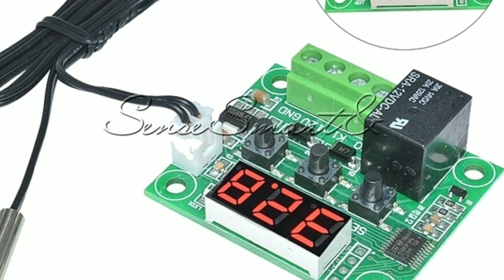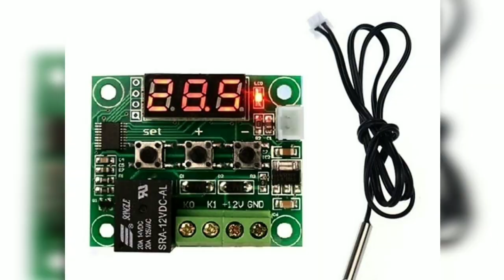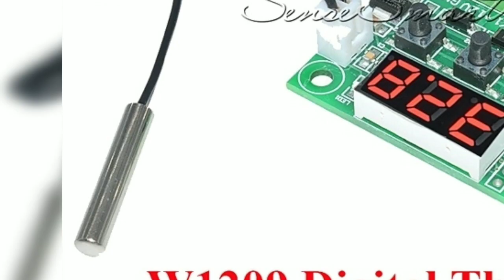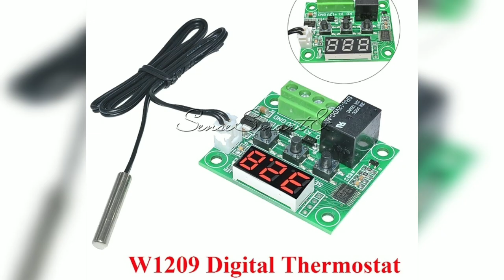Difference between CAPSOOL and DIGITAL THERMOSTAT W1209 complete detail in 6:00 minutes ll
We incubeters offers 70 and 120 eggs incubeter

2.70 eggs 🥚 Price 3500
3.120 eggs 🥚 price 6000
4.brooder price 6000 ( capacity raw ringneck 20 to 25 chicks Hen 40 chicks)
5.cargo and builty both are available
6.lahore Mai sirf home deliver ke sahulat majood hai
7. Payment pehlay ho ge baqi cash on delivery ke sahulat majood nahe
8.location meri lahore hai (garhi shahu)
9.contact detail
10. Thanks for reading my add
Bhai agar kisi ko bhe koi information chaye hatching kai related to call krain

Baqi information kai leye mera YouTube channel visit krain
Channel name :hatching ke dunya

Hello dosto is video mai mai ap ko btaon ga kai digital thermostat r capsool walay thermostat mai kya farak hai is kai baray mai btoan ga.

Your questions:
Bhai thermostat wala incubeter chaye
Bhai capsool wala incubeter nahe chaye
Digital thermostat ho hora hai wo 250 ka mil jata hai r Jo capsool hai wo 1500 na milta hai ye dono mai farak hai

W1209 Jo hai wo short circuit ke waja sai jal jata hai.
Magar capsool wala kabhe bhe nahe jalta.

Agar gyes ap video achi lagay to video ko like krain r channel ko subsuscribe krain r Bell icon per bhe press krain r mujY brain kai video kesi hai video ko like kr kai